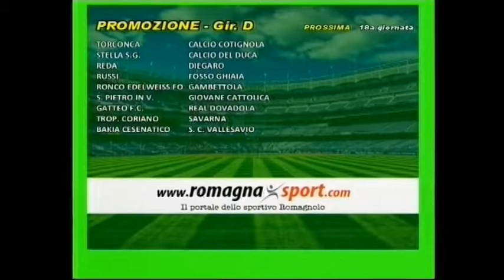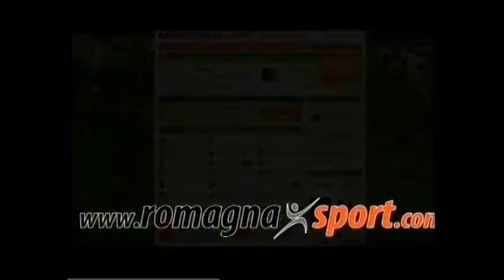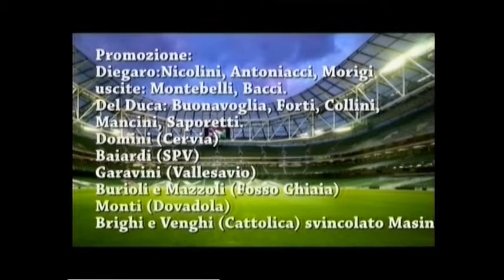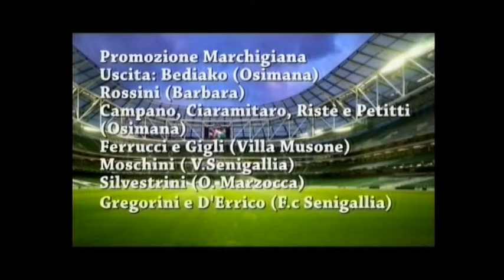Calcio di Rigore Puntata 14 - 2° Stagione -